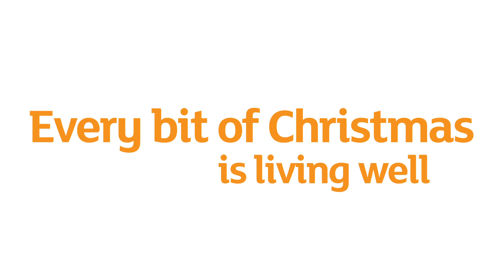everybitofChristmas Choir | Sainsbury’s Ad | Christmas 2017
The 2017 Sainsbury's Christmas advert squeezes every bit of Christmas into a wonderfully fun and festive song, sung by people all over Britain.